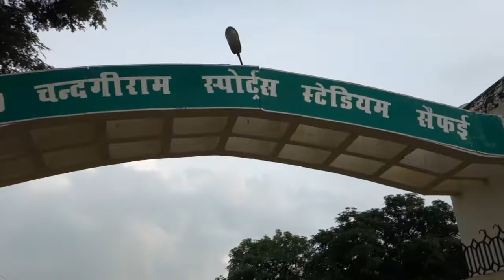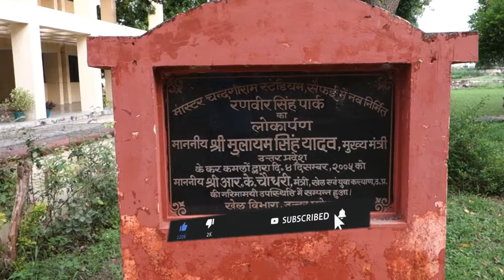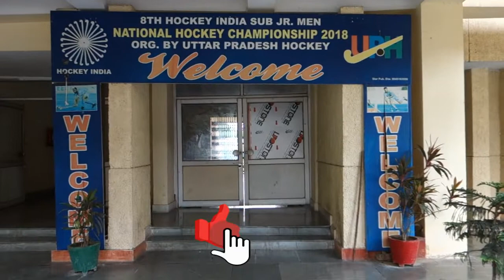Master ChandgiRam Sports Stadium Saifai Etawah║ चंदगीराम स्पोर्ट्स स्टेडियम कॉम्प्लेक्स सैफई इटावा ║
Hello Friends, How Are You All? Enjoy Most Fun-Loving And Friendly Channel. If You Are Interested In Learning New Things Every Day, This Is Your Place. Thanks ☺

नमस्कार दोस्तों, बहुत बहुत स्वागत है आपका हमारे चैनल में इसे जरूर सुने, मैंने यह चैनल मेरे उन सभी दोस्तों के लिए बनाया है जो मनोरंजन के बारे में अपनी भाषा में जानना चाहते है। इस ट्यूब चैनल पर आपको रोजाना नयी नयी बहुत सी ऐसी वीडियो देखने को मिलेगी जो आपको मनोरंजन के बारे में हिंदी में जानकारी देगी। और आप मनोरंजन के बारे में सीखना और जानना चाहते हैं तो इस चैनल में पूरी जानकारी है। आनंद ले और हम से जुड़े रहें। 👍

दोस्तों अगर आपको ये चैनल अच्छा लगता है यह विडियो पसंद आया तो कृपया हमारे चैनल और वीडियोस को लाइक & शेयर करना ना भूलें ( आपके विडियो स्क्रीन के नीची रेड कलर का Subscribe बटन है उसे दबाय ) इसी प्रकार के नये नये विडियो के लिए हमारे चैनल को सब्सक्राइब जरूर करें। ताकी मेरा मनोबल बढायें। आप हमारी आने वाली विडियो भी देख सके अगर आप कुछ कहना या पूछना चाहते हैं तो कृपया नीचे दिए गए कमेंट बॉक्स में लिखें तथा वीडियो को अपने परिवारजन तथा मित्रगण से फेसबुक या व्हाट्सअप के माध्यम से ज्यादा से ज्यादा शेयर करे । धन्यवाद { जयहिंद, वन्दे मातरम } 👌

आपका प्यार और विश्वास आपके भाई के साथ में यूं ही बना रहा तो मेरा भी ये हजारों मील का सफ़र जल्द ही पूरा होगा। आपका अपना छोटा भाई 〠

यह चैनल किसी गलत उपयोग के लिये नहीं बनाया गया है। अगर मैंने आपका कोई गाना अपलोड किया है और यदि आप इसे हटाना चाहते हैं तो यहाँ कुछ करने से पहले हमसे सीधे संपर्क करें आपके गाने को हटा दिया जायेगा- ईमेल के माध्यम से मुझसे संपर्क करें  या यूट्यूब निजी मैसेजिंग सिस्टम में सन्देश भेजिये। आपसे अनुरोध और करबद्ध निवेदन है कि किसी भी तरह के कॉपीराईट स्ट्राइक का उपयोग ना करें। धन्यवाद"